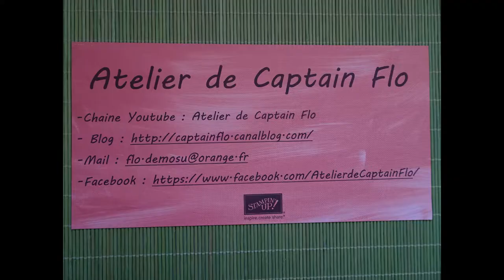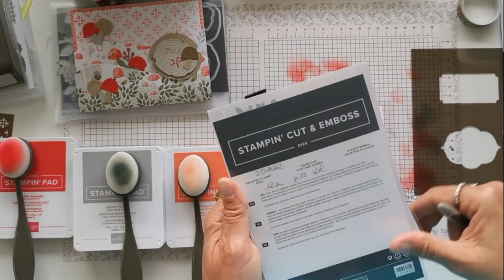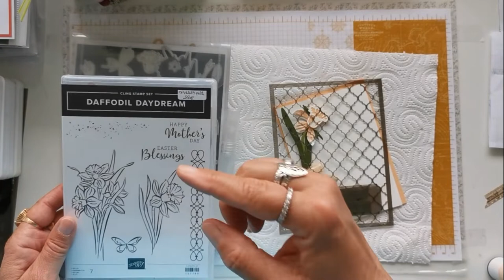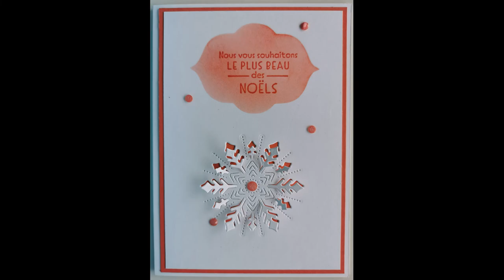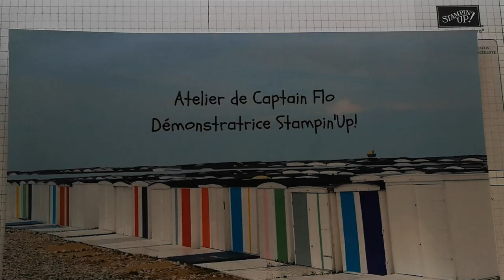VIDEO TECHNIQUE POCHOIRS ASSOCIÉS MÉLANGE ARTISTIQUE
Découvrez comment utiliser des pochoirs en les associant ! J'espère que cette technique simple vous plaira.